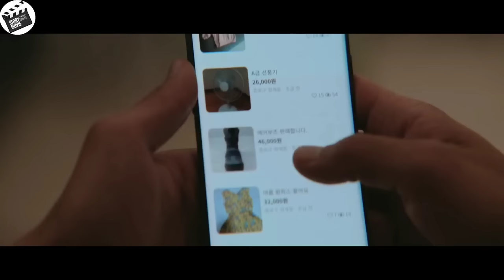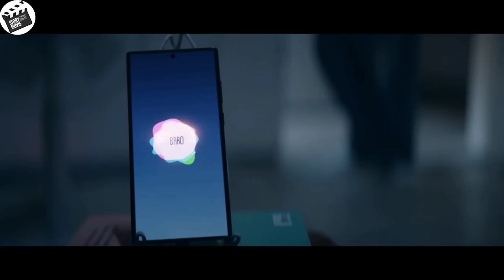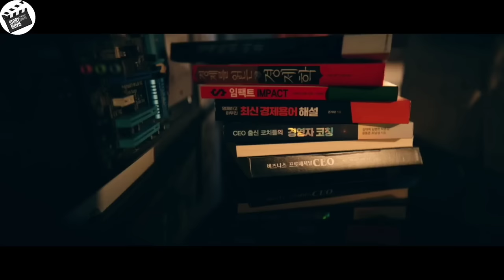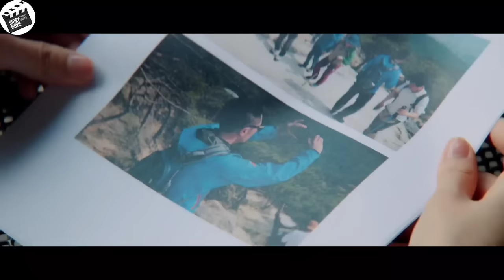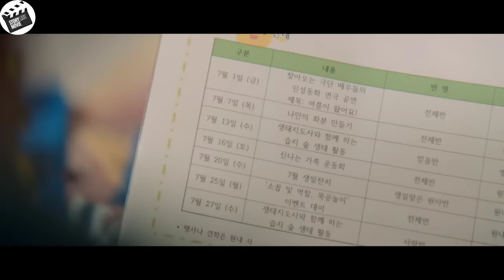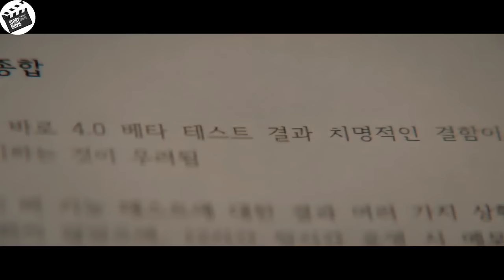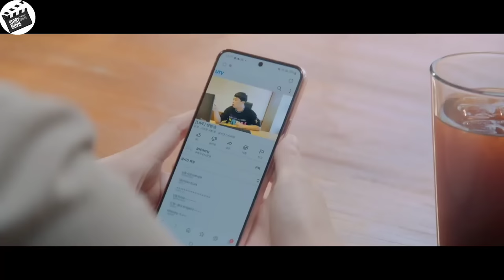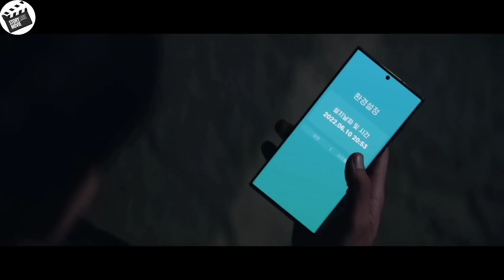Rejected as an employee, this man instead became CEO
this is the short full recaps korean